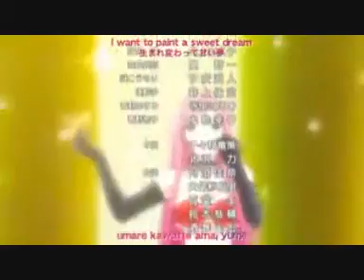We like to party - Anime style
I had so much fun makign the first one I thoguh I'd make another ^_^
Although when I went to make it I found all my material was gone -_-; so it took me forever to get it all again.

Song - We like to party by the Venga boys

Animes used : One piece
                          Haruhi Suzumiya
                          Final Fantasy X-2
                          Rosario + Vampire
                          Tenjou Tenge
                           Lucky Star